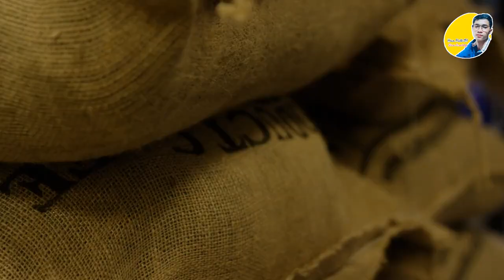Episode 26 -20 Places to visit & Exploring the Beauty of Brazil |ប្រទេសប្រេស៊ីល|Hean Matt-1M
Brazil, a land of vibrant culture, stunning beaches, and lush rainforests. From the bustling streets of Rio de Janeiro to the tranquil Amazon River, there's no shortage of adventure in this South American gem. Start your journey in Rio, where you can hike to the iconic Christ the Redeemer statue, visit the famous Copacabana and Ipanema beaches, and take in the breathtaking views from Sugarloaf Mountain.

Next, head to Salvador, a charming colonial city with cobblestone streets and Afro-Brazilian influences. Explore the colorful historic center, visit the Afro-Brazilian Museum, and enjoy the local cuisine. Then, venture into the Amazon rainforest and spend a few days staying in an eco-lodge, spotting monkeys, macaws, and other exotic wildlife.

Other must-visit destinations include the stunning Iguazu Falls, the beautiful colonial town of Paraty, and the vibrant city of São Paulo. With its rich cultural heritage, stunning natural beauty, and warm hospitality, Brazil is a destination that has something for everyone.
Recorded by Hean Matt-1M's Studio